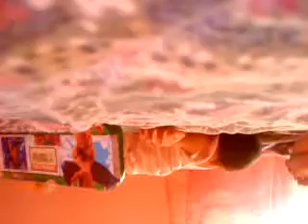April 30 zaikee